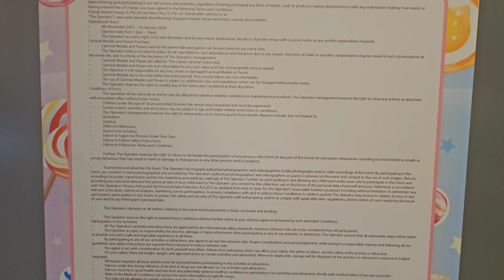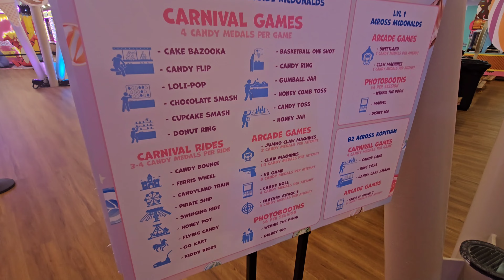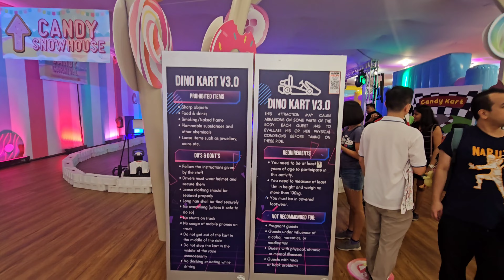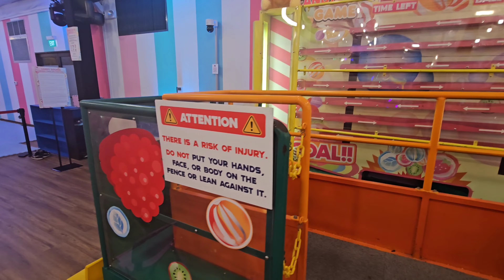Changi Airport Terminal 3 Candy Carnival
Decided to upload this as I have something I need to clear from my storage.